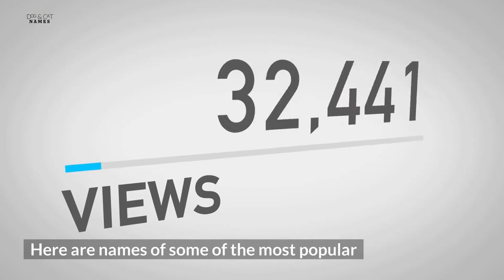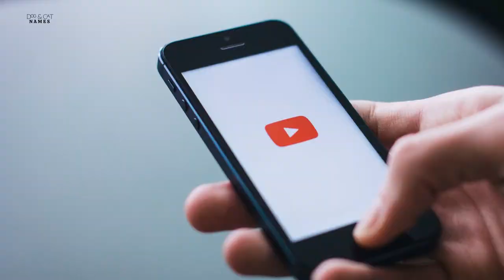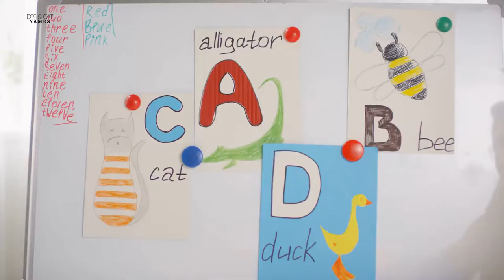300+ Most Popular GERMAN SHEPHERD Names | Unisex Dog Names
German shepherds are one of the most popular dog breeds because they are clever, loyal, athletic, and striking in appearance. While picking your perfect pooch might have been easy, selecting the best German shepherd name might be more of a challenge- don't worry we are here to help!

We have compiled 300+ great names for German Shepherds including boy names, girl names and many more unique name ideas.

Let us know your favorite name in the comment section!

300+ Most Popular GERMAN SHEPHERD Names | Unisex Dog Names

Skip ahead to your favorite type of names:
Introduction 0:00
Instagram Influencer German Shepherd Names 00:42
German Shepherd Names Inspired by Strength 1:42
Female German Shepherd Names 2:34
Male German Shepherd Names 3:30
Police Inspired German Shepherd Names 4:36
Famous Germans Names 5:32
White German Shepherd Names 6:24
Black German Shepherd Names 7:28
Place Inspired German Shepherd Names 8:18
Pairs of German Shepherd Names 9:10